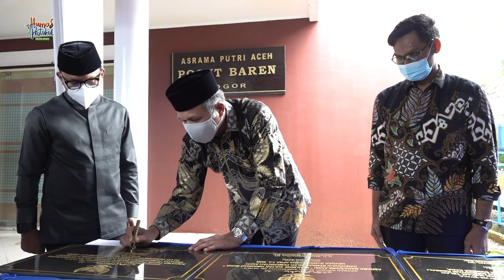Bima Arya : Gubernur Aceh Sosok Pemimpin yang Peduli Masa Depan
Tim Dokumentasi Video Humas dan Protokol Pemerintah Aceh 2021w.